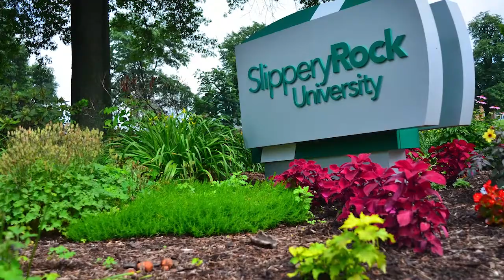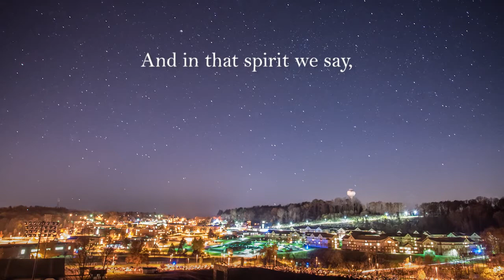Slippery Rock University Holiday Video Card 2015